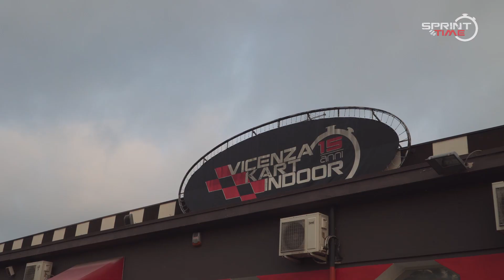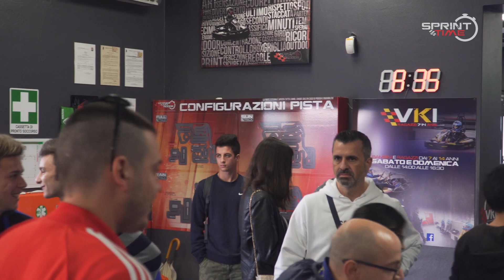INSIDE SPRINT TIME - Le immagini inedite della Sprint Time VKI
Continua il racconto del dietro le quinte degli eventi targati VKI - Vicenza Kart Indoor con un altro episodio di INSIDE VKI. Questa volta entriamo nella SprintTimeVKI del 29 Settembre 2019.